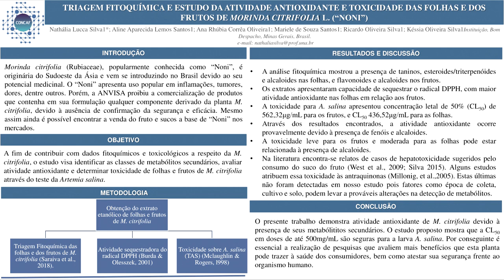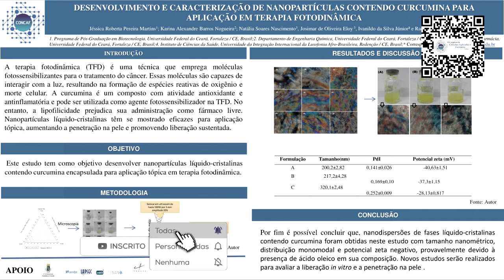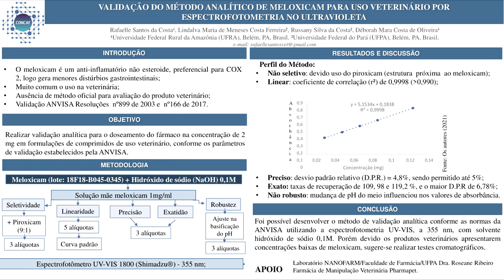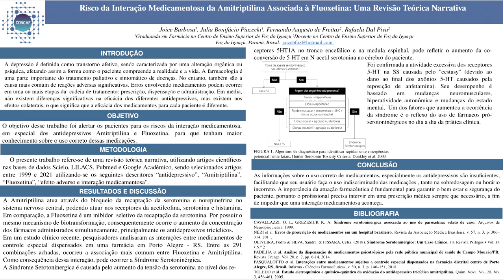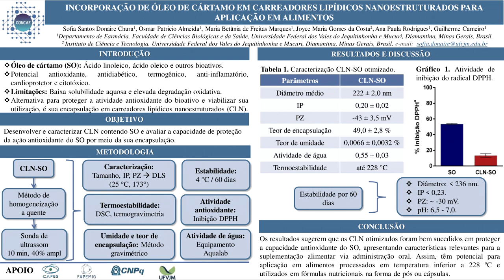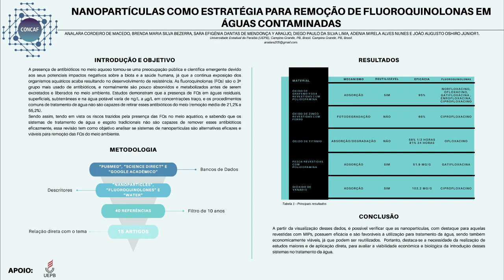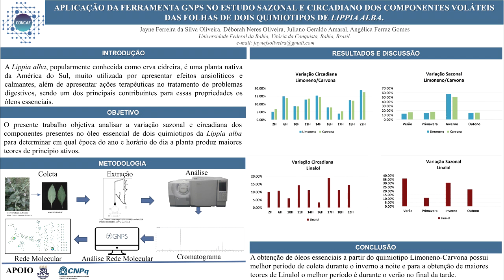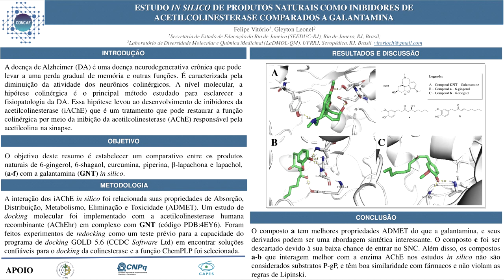E-pôster - Sessão 03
Olá, pessoal! A terceira sessão de exposição dos e-pôster do CONCAF será disponibilizada no dia 16/09 às 09:45 h.

Apoio:
BIOFARM
Cyber Eventos e Editora